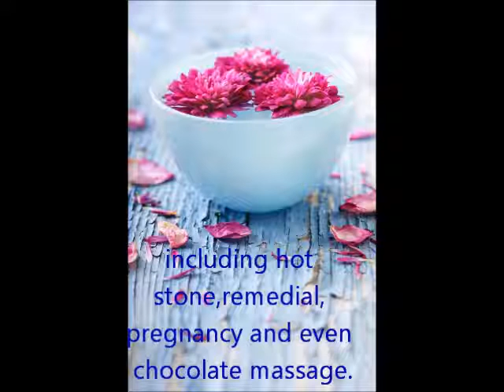Byron Bay Massage and Byron Bay Day Spa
Byron Bay massage with Ripple! Lush Byron Bay day spa services that come to you in your home or hotel. Call Ripple today on 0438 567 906 or visit us